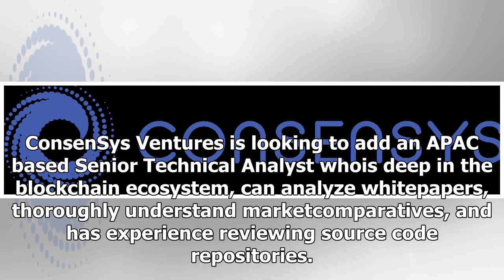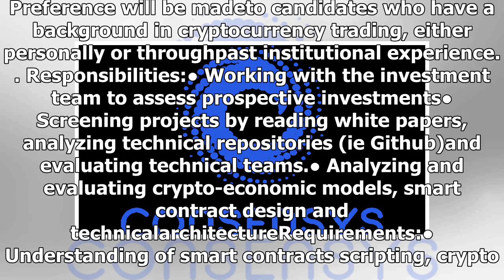Technical Analyst - APAC | CoinDesk Career Center